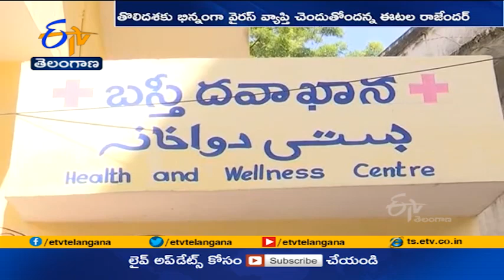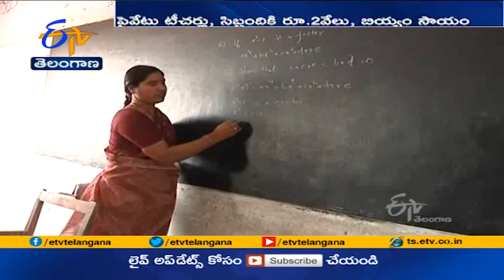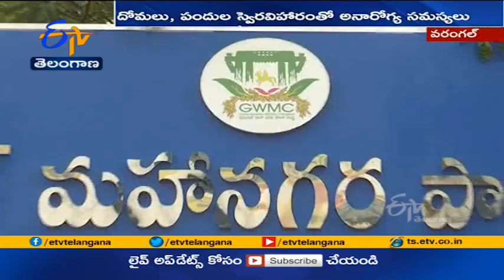Ghantaravam 9 AM | Full Bulletin | 26th April 2021 | ETV Telangana | ETV Win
26th April 2021 | Ghantaravam 9 AM | ఘంటారావం | ETV Telangana | ఈటీవీ తెలంగాణ | ETV Win | ఈటీవీ విన్‍